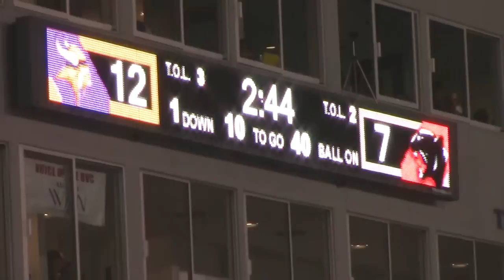McComb vs. Leipsic - 2015 OHSAA Playoffs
McComb and Leipsic met at Findlay's Donnell Stadium on Friday, Nov. 13, 2015, with the Panthers coming out winners, 35-12.

McComb will play Lucas next week in a Division VII regional final.